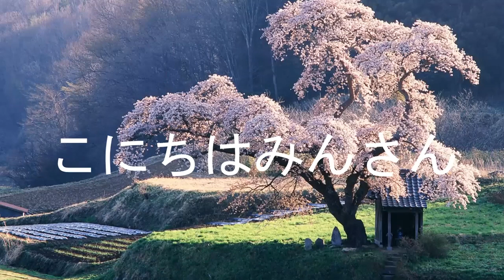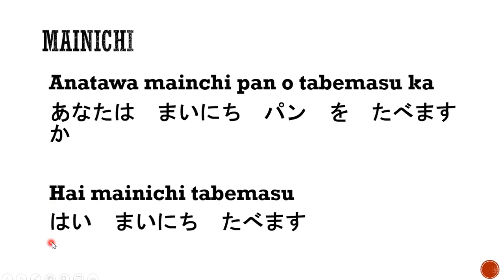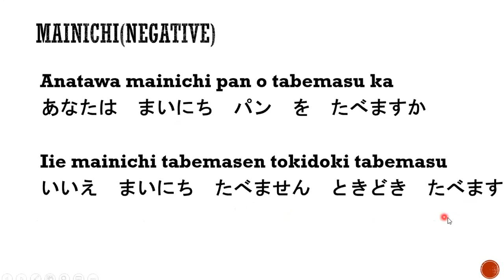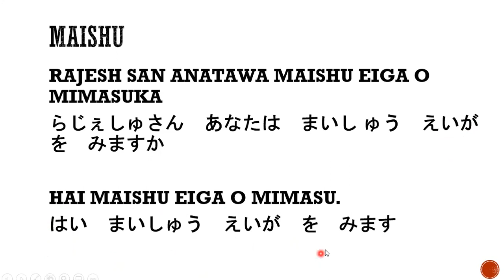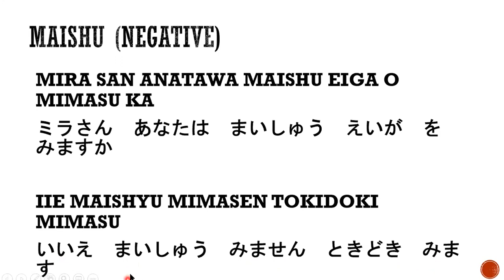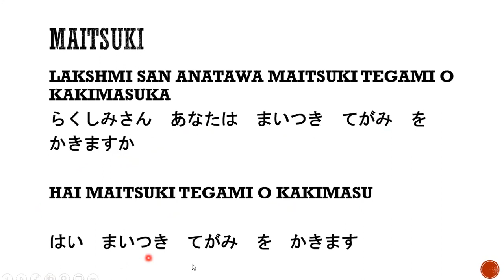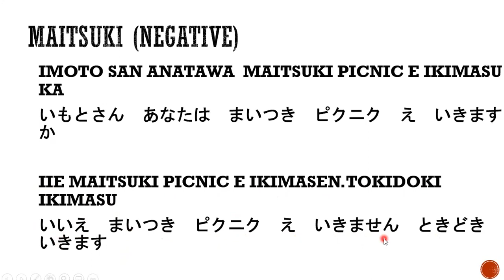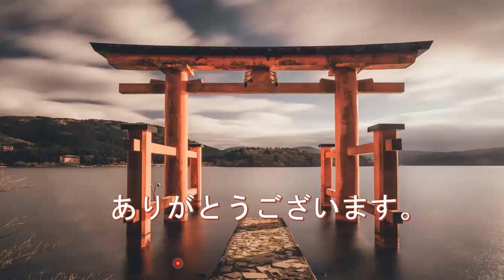Japanese Language in Telugu (Tokidoki)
JAPANESE LANGUAGE FOR BEGINNERS